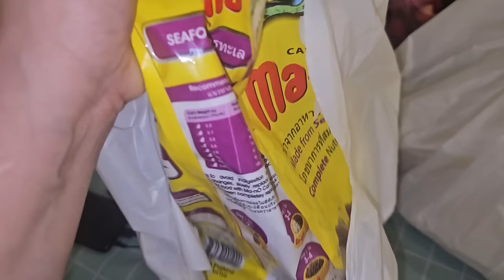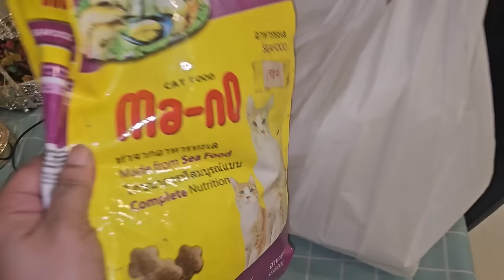Eid Special Dream cake || Eid k tyari || My new hair style || Apne ap se barh kar koi apna ni hota